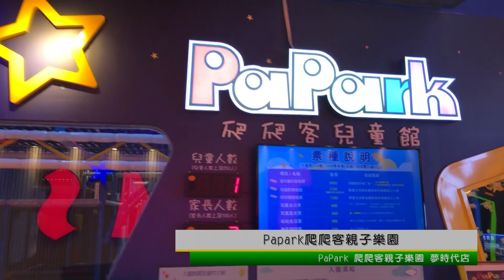Pa Park爬爬客親子樂園-高雄夢時代購物中心B2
來 一起玩翻外太空

小朋友的夢幻天堂
位於高雄夢時代購物中心B2的「爬爬客親子樂園」，從高雄輕軌至夢時代站步行約2分鐘即可抵達。以探索外太空為概念，讓小朋友經由學習活動及多種探索、攀爬，培養豐富的想像力與創意，讓孩子藉由不同遊具訓練手腦協調，也創造親子互動的歡樂時光。為打造一個安全衛生的遊樂空間，每一個區域都安排細心的服務人員在旁協助，在遊樂設備上更提供完整照護安全零死角，並定期維護各項設施，期盼帶給每位孩子美好的歡樂時光及回憶。

地址：高雄市前鎮區中華五路789號B2(夢時代-綠區B2)
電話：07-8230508